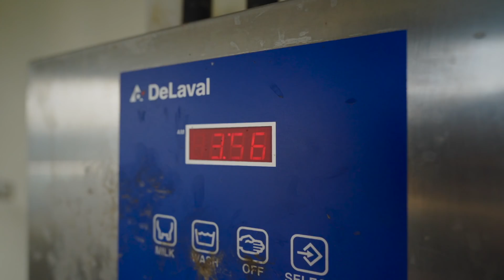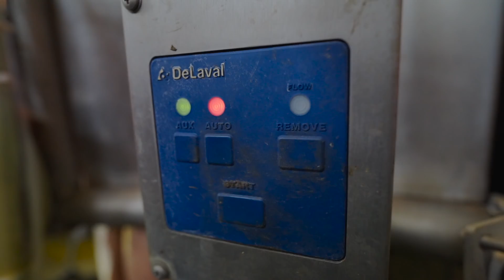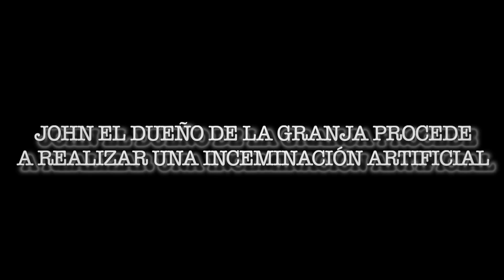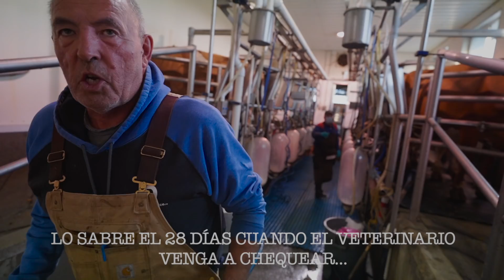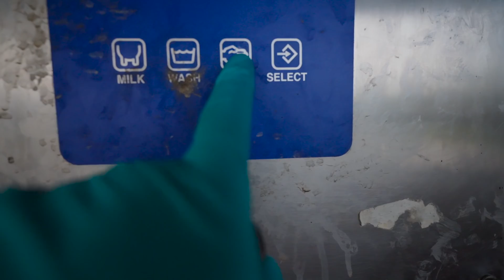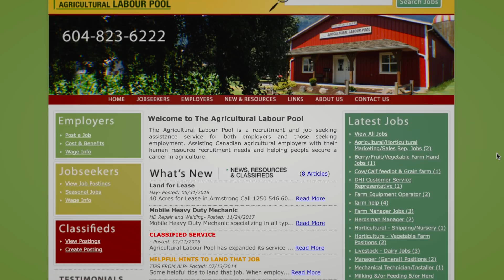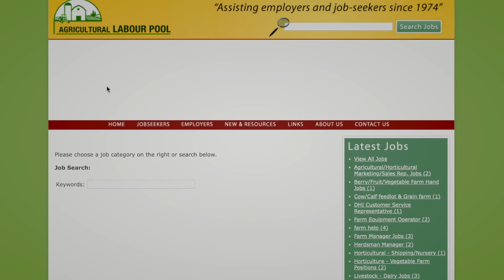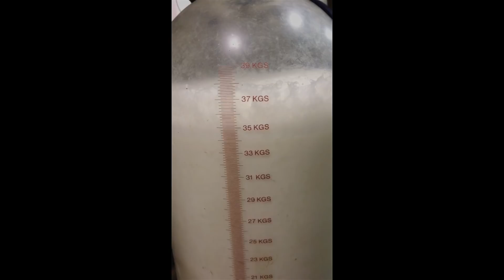Un día ORDEÑANDO VACAS en CANADÁ🐮🍁 Las granjas necesitan TRABAJADORES…😰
Pase un día en una planta de Ordeño🐮 sin duda uno de los oficios mas interesantes en este mundo de las granjas y oficios del area agrícola! Velo hasta el final!👌

¡QUE NO SE TE OLVIDE!👇
• LIKE este VIDEO👍por allá☝️
• Comenta lo que quieras por aquí abajo👇
• Comparte!

Lo que uso para traerles contenido a todos ustedes!!!👇

• Cámara: Canon M50
• Cámara 2: Canon 80D
• Trípode: Joby Gorillapod
• Micrófono: Sennheiser XWS
• Mi lente de vloggeo
• Mi otro lente favorito
• Mi Drone 1: DJI Mavic mini
• El bolso donde llevó mis peroles
Gimbal o estabilizador de imagen: Zhiyun Weebill S
• GoPro hero 9: GoPro HERO9 Black - Waterproof Action Camera with Front LCD and Touch Rear Screens, 5K Ultra HD Video, 20MP Photos, 1080p Live Streaming, Webcam, Stabilization

C H A O   C H E O !